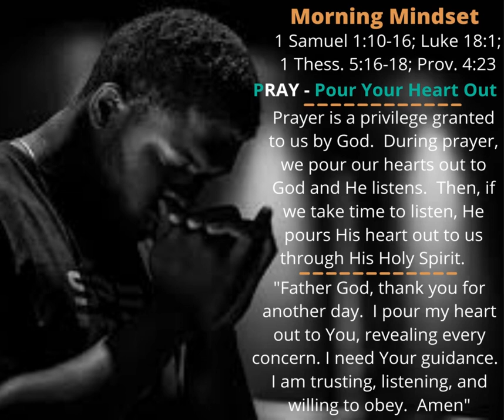Morning Mindset Pour Your Heart Out